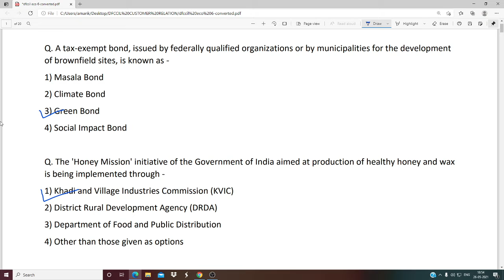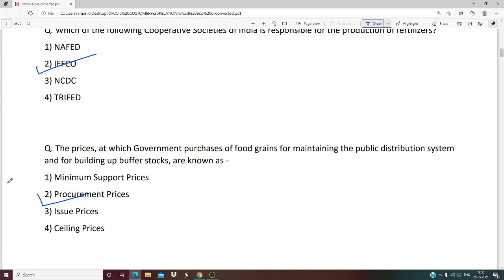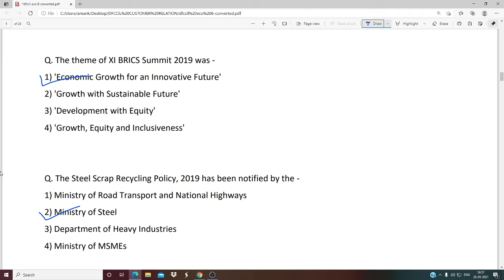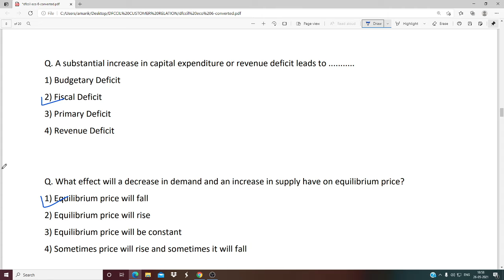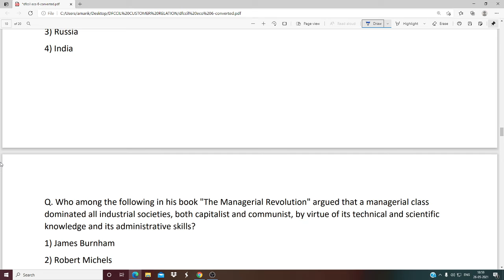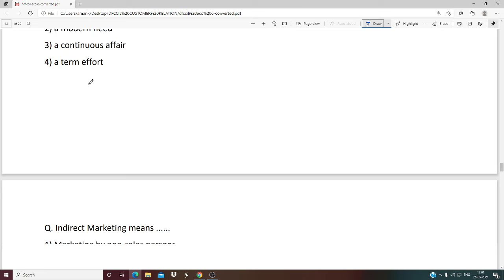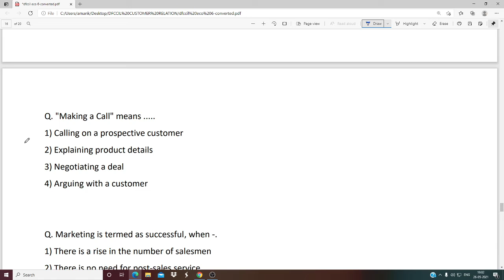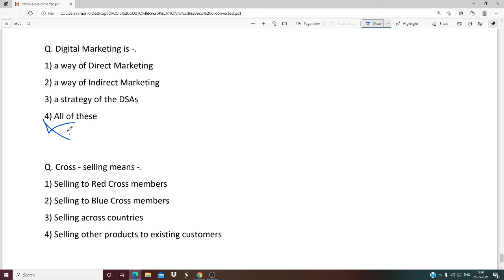DFCCIL ECONOMY AND MARKETING CLASS-6 / DFCCIL / DFCCIL CLASSES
DFCCIL ECONOMY AND MARKETING CLASS -6|EXECUTIVE AND JUNIOR EXECUTIVE
dfccil customer relations
dfccil customer relations 2021
dfccil classes
dfccil preparation
dfccil job profile
what is dfccil
Aa1

dfccil 2021
DFCCIL RECRUITMENT 2021|DFCCIL PREVIOUS YEAR PAPER|DFCCIL SYLLABUS

dfccil
dfccil vacancy 2021

customer relations